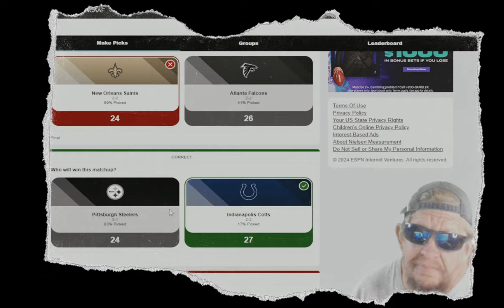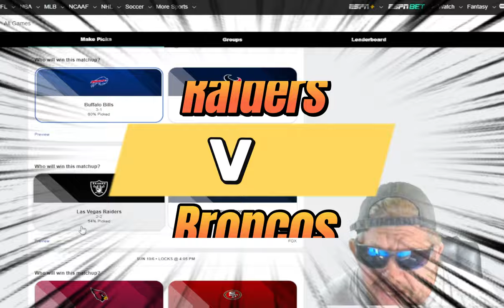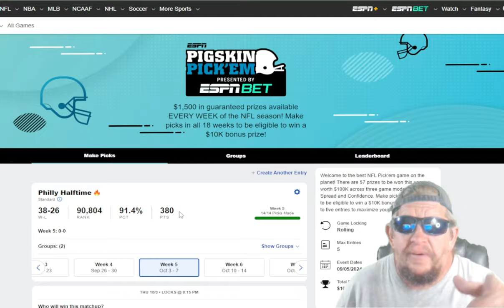NFL Week 5 Predictions and Picks 2024: ESPN Pick'em Week 5